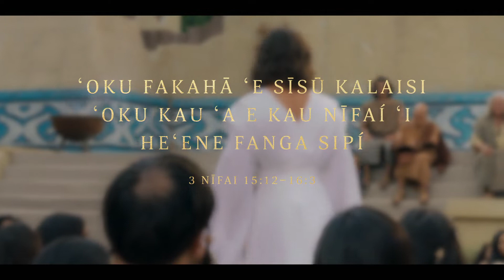ʻOku Fakahā ʻe Sīsū Kalaisi ʻoku Kau ʻa e Kau Nīfaí ʻi Heʻene Fanga Sipí | 3 Nīfai 15:12–16:3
ʻOku fakamatalaʻi ʻe Sīsū ʻoku kau ʻa e kau Nīfaí ʻi Heʻene fanga sipí pea ko kinautolu ʻi Selusalemá ʻoku ʻikai te nau ʻilo kiate kinautolu. ‘Okú Ne akoʻi te Ne ʻaʻahi foki ki he ngaahi hako kehe ʻo e fale ʻo ʻIsilelí.

12 K
o ʻeku kau ākonga ʻa kimoutolu; pea ko e maama ʻa kimoutolu ki he kakaí ni, ʻa ia ko e toenga ʻo e fale ʻo Siosefá.

13 Pea vakai, ko e fonua ʻeni ʻo homou tofiʻá; pea kuo foaki ia ʻe he Tamaí kiate kimoutolu.

14 Pea kuo teʻeki ai ha taimi ʻe fai kiate au ʻe he Tamaí ha fekau ke u fakahā ia ki homou kāinga ʻi Selūsalemá.

15 Pea kuo teʻeki ai ha taimi ʻe fai kiate au ʻe he Tamaí ha fekau ke u fakahā kiate kinautolu ha meʻa ʻo kau ki he ngaahi faʻahinga kehe ʻo e fale ʻo ʻIsilelí, ʻa ia kuo tataki atu ʻe he Tamaí mei he fonuá.

16 Ko hono kotoa ʻeni ʻo e meʻa naʻe fekau kiate au ʻe he Tamaí, ke u fakahā kiate kinautolú:

17 ʻOku ʻi ai mo ʻeku fanga sipi kehe ʻoku ʻikai kau ʻi he lotoʻaá ni; ʻoku totonu ke u ʻomi mo kinautolu foki, pea te nau fanongo ki hoku leʻó; pea ʻe ʻi ai ʻa e lotoʻā pē taha, mo e tauhi pē taha.

18 Pea ko ʻeni, ko e meʻa ʻi he kia-kekevá mo e taʻetuí naʻe ʻikai ai ke mahino kiate kinautolu ʻeku leá; ko ia naʻe fekau au ʻe he Tamaí ke ʻoua naʻá ku lea ʻaki mo ha toe meʻa kehe kiate kinautolu ʻi he meʻá ni.

19 Kā, ko e moʻoni, ʻoku ou pehē kiate kimoutolu kuo fekau au ʻe he Tamaí, pea ʻoku ou fakahā ia kiate kimoutolu, naʻe fakamavahe ʻa kimoutolu meiate kinautolú koeʻuhi ko ʻenau angahalá; ko ia koeʻuhi ko ʻenau angahalá ʻoku ʻikai ai te nau ʻilo kiate kimoutolú.

20 Pea ko e moʻoni, ʻoku ou toe pehē kiate kimoutolu ʻoku ʻi ai ha ngaahi faʻahinga kehe kuo fakamavaheʻi ʻe he Tamaí meiate kinautolu; pea koeʻuhi ko ʻenau angahalá ʻoku ʻikai ai te nau ʻilo kiate kinautolú.

21 Pea ko e moʻoni ʻoku ou pehē kiate kimoutolu, ko kimoutolu ia ʻa e faʻahinga ʻa ia naʻá ku lau ki ai ʻo pehē: ʻOku ai mo ʻeku fanga sipi kehe ʻoku ʻikai ʻi he lotoʻaá ni; te u ʻomi mo kinautolu foki, pea te nau fanongo ki hoku leʻó; pea ʻe ʻi ai ʻa e lotoʻā pē taha, mo e tauhi pē taha.

22 Pea naʻe taʻemahino kiate kinautolu ʻa ʻeku leá, he naʻa nau mahalo ko e lau ia ki he kau Senitailé; he naʻe ʻikai mahino kiate kinautolu ʻe fakaului ʻa e kau Senitailé ʻi heʻenau malangá.

23 Pea naʻe ʻikai mahino kiate kinautolu ʻeku pehē te nau fanongo ki hoku leʻó; pea naʻe ʻikai mahino kiate kinautolu ʻeku pehē ʻe ʻikai fanongo ʻa e kau Senitailé ʻi ha taimi ki hoku leʻó—pea ʻe ʻikai te u fakahā au kiate kinautolu ka ʻi he Laumālie Māʻoniʻoní pē.

24 Kae vakai, kuo mou fanongo ki hoku leʻó, mo mamata foki kiate au; pea ko ʻeku fanga sipi ʻa kimoutolu, pea ʻoku lau ʻa kimoutolu fakataha mo kinautolu kuo foaki kiate au ʻe he Tamaí.